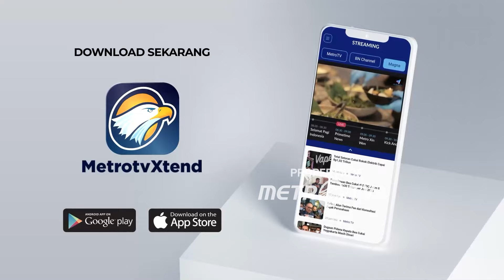Persiapan Pengamanan Pelantikan Presiden [Metro Siang]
MetroTV, Presiden Jokowi memimpin apel kesiapan pengamanan pelantikan Presiden dan Wakil Presiden terpilih Prabowo Subianto-Gibran Rakabuming Raka di Markas Komando Korps Brigade Mobil (Mako Brimob), Kelapa Dua, Depok, Senin (14/10/2024).